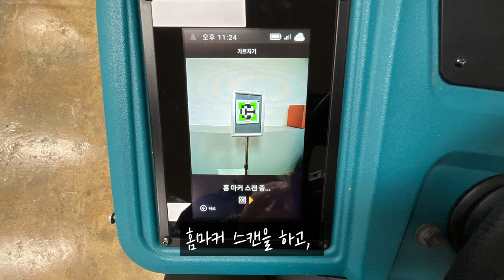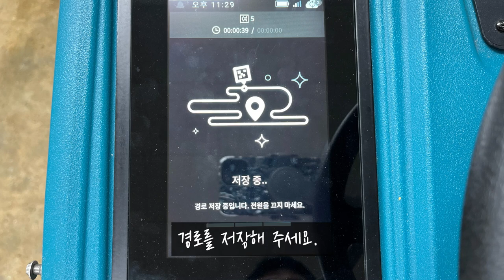[크린텍] T7AMR 자율주행 청소장비 _맵핑 방법 안내 (청소장비 청소차 크린텍 임대 가능)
T7AMR 자율주행 청소장비
맵핑 방법 안내 영상
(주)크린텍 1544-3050